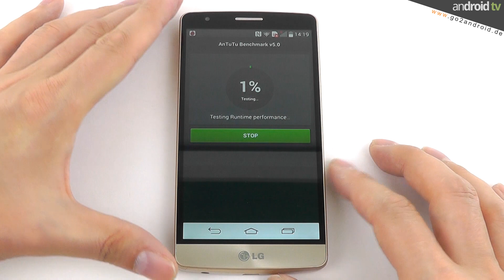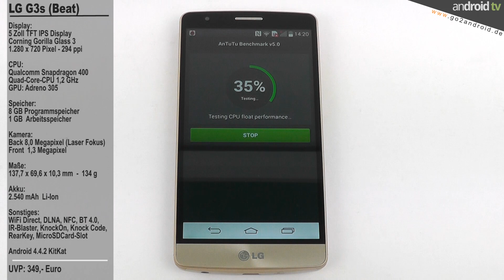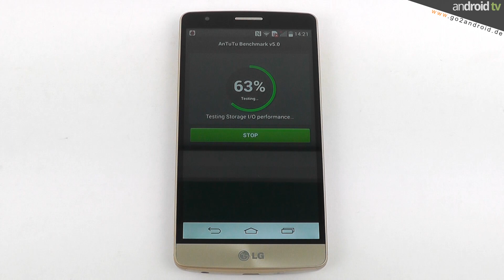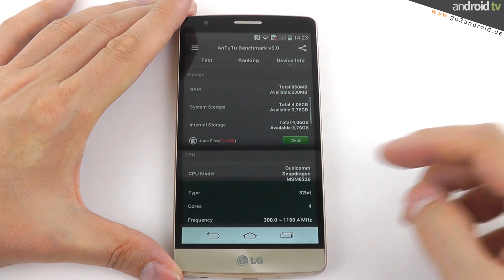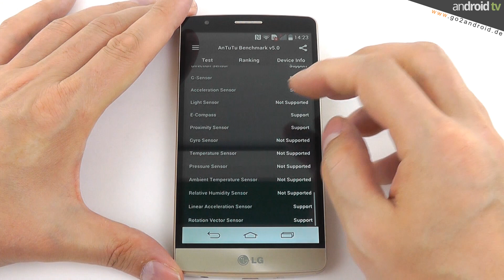LG G3 S (Beat) AnTuTu Benchmarktest - by android tv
android tv präsentiert euch das LG G3s (Beat) Android Smartphone in einem AnTuTu Benchmarktest.

►Für unsere "mobilen" Zuschauer alle im Video angezeigten Links:
Videoempfehlungen:

Musik:  Emerging Paradise (John 00 Fleming) / War of the Planets (Terry Devine-King) powered by audio network